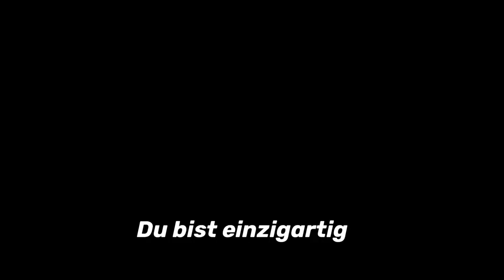Wahres Glück Glücklich sein ist so einfach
Entdecke die Geheimnisse glücklicher Menschen und lerne, wie du deine Lebensqualität steigern kannst. Mit unseren einfach umsetzbaren Hacks wirst du sofort spürbare Veränderungen in deinem Alltag erleben. Verpasse nicht die Chance, dein Glück selbst in die Hand zu nehmen und ein erfülltes, glückliches Leben zu führen! Klicke jetzt, um die Tipps zu entdecken und teile sie mit Glücklichsein und Lebensfreude, um auch anderen zu helfen, ihr Glück zu finden. Denn Glück vermehrt sich, wenn man es teilt!"healthy habits - gsoond.com

0:00 Einleitung
0:20 Sei großzügig
1:09 Schaffe wertvolle Zeit für dich
2:31 Lebenslanges Lernen
3:26 Trainiere deinen Fokus
4:49 Setze dir Ziele
5:55 brainhack Dankbarkeit
7:08 Freunde
7:54 Lerne NEIN zu sagen
9:05 Selbstfürsorge
9:29 Reflexion
10:01 Du bist einzigartig